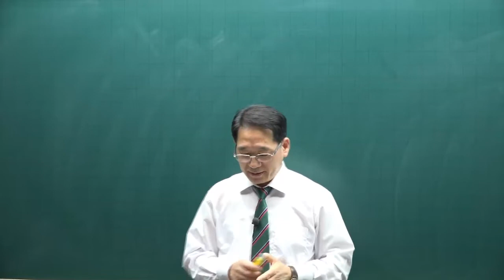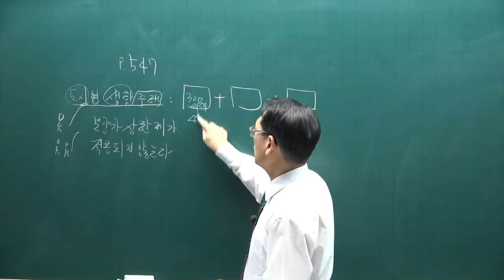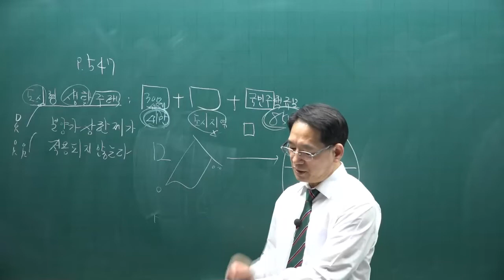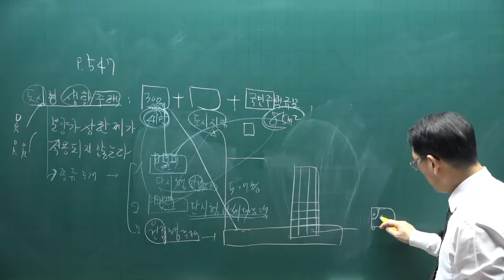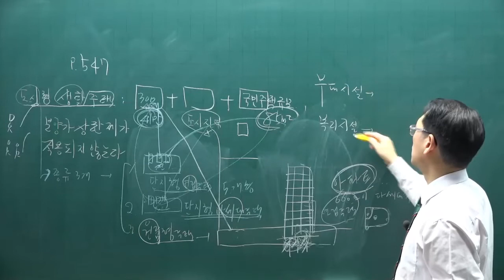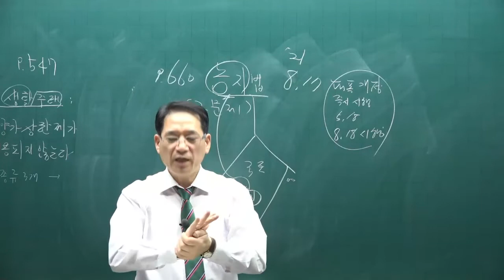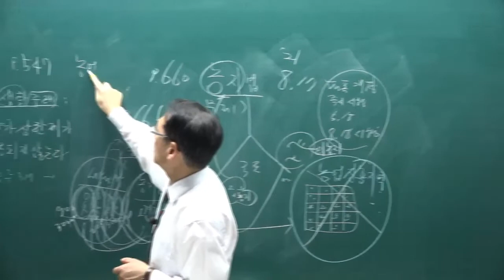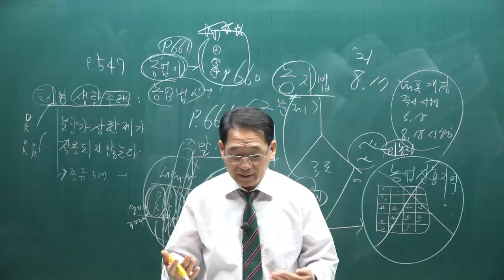[공전무] 제 33회 공인중개사 공법 기초입문강의 15강